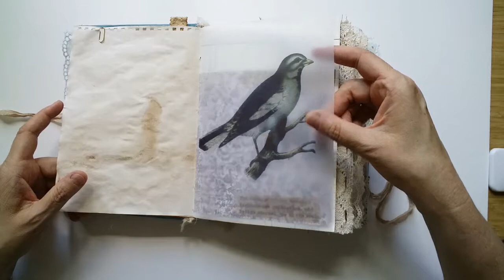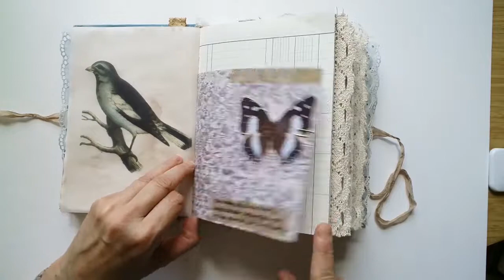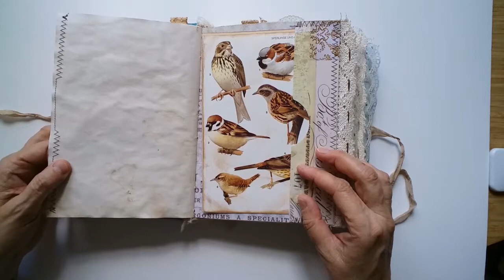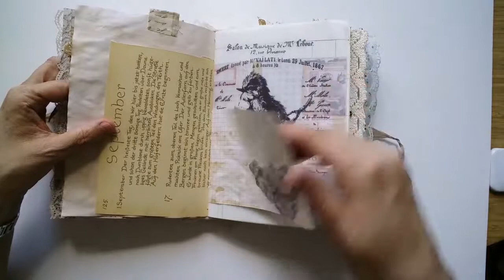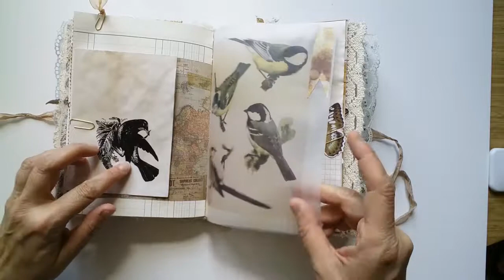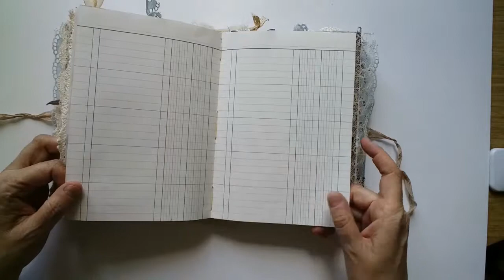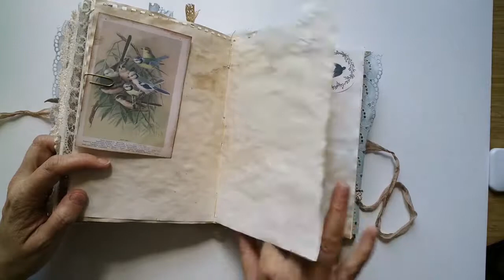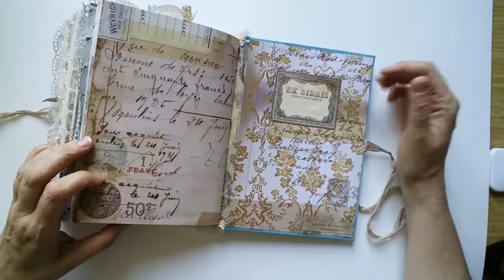Humming Bird & Friends_german version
Sold on Dawanda. Thank you.